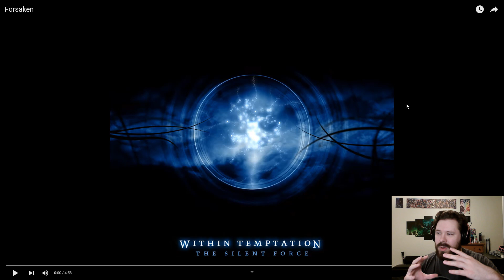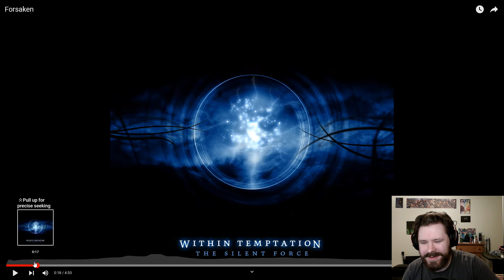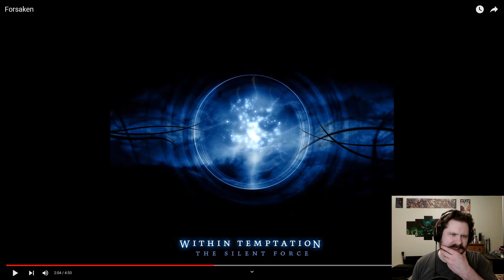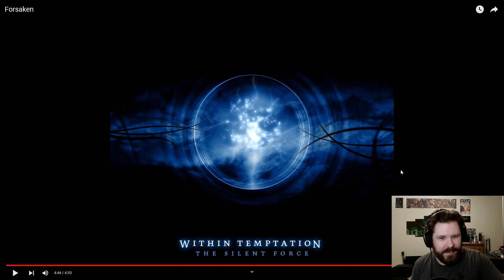Within Temptation: Forsaken (Analysis/Reaction)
0:00 Intro
1:45 Song Start
6:45 Thoughts
14:30 Analysis
1:03:25 Outro